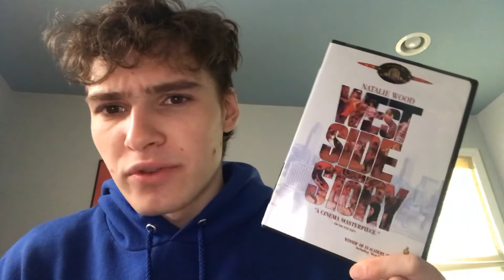West Side Story - Movie Review